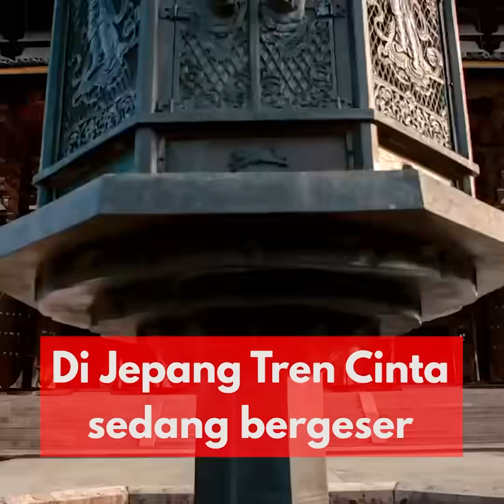Tren Pria Jepang Menikah Dengan Boneka, Apa Rasanya?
Di Jepang Tren cinta sedang bergeser. Saat ini sebagian pria Jepang lebih suka pacaran, bercinta, hingga menikah dengan boneka atau anime virtual. Setiap tahunnya sekitar 2000 boneka silikon terjual di Jepang. Seorang pria di Jepang bahkan rela untuk meninggalkan anak dan istri demi hidup dengan boneka, kegiatan sehari-hari yang dilakukan dengan istrinya pun tergantikan oleh boneka. Pernikahan dengan tokoh anime juga sedang booming di Jepang, tren ini berawal dari game “Living your Favorite Character”. Seorang karakter bernama Azuma Hikari bisa membangunkanmu di pagi hari, menyambutmu pulang kerja, hingga menonton tv bersama.